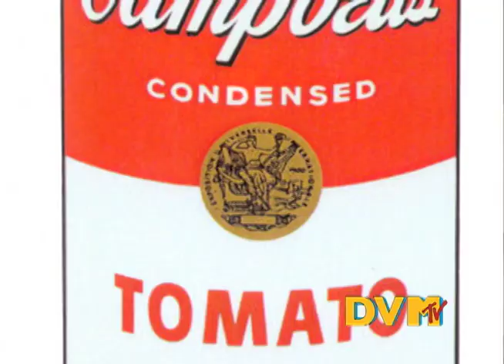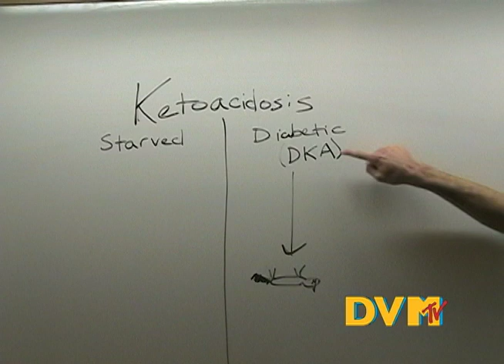WET LAB "BONE BOX" (ft. Flap-dogg)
"Bone Box"  (ft. Flap-dogg)
Wet Lab
Albuma Pudenda Profunda
Triskaidekaphila Records

lyrics:

They call me v-SNARE!
Up in the Wet Lab crew
Droppin beats in lecture
Now Ill drop one onto you
Start off with a mention your A-lab host
Kasper, K-lite, the friendly ghost

Ahhh whats the deal with all you first year students?
Studyin all the time doesnt seem awful prudent
Dont come over here to review on the weekends
Cuz its Wet Lab time and Im chuggin with mah friends

Over at the meat fridge, take a look inside
Not a Mr. Jekyll just a crazy Dr. Hyde!

Ya I'm Dallas--no cowboy...I'm a straight up gangsta
With carpophalanges pointing out the dangers
Olecranon, Xiphoid, put em in your rock
Yo Ken! Open up da bone box!

Chill out Hyde, put on your stay apparatus
Lemme update my facebook status
I gotta tell ya now my dissection is perfection
Come and get a taste of this phat PRO-section

Grilled cheese, tomato soup and tater tots
that's a top meal for Cervix-A-Lot!

Yo dawg...check out mah boo Guilivi
the game she spits is bio-chemi-stree

that accent is phat like palmitate
amps up my system like a carbohydrate
Shes rappin in 1020 like Kanye west
Imma let you finish, but Giulivi da best

Take a break from science
talk bout right and wrong
Instead of sayin "cool"
say its da TannenBOMB

Some of these students
Dont care about da issues
Mr. T. dont get upset
he just pity dose foos

And now Id like to introduce to you
The heterotopic skeleton up in this crew
his rhymes are sure to be the meanest
The wait is ova, its time for os penis

its the British invasion
Valley 1020 in the US nation
All the yankee profs be out on vacation
She sailed all the way across the bumpy  sea
Just to sit you down and pour a spot o tea
Drink up shut up schools in session
This aint no time for canine aggression

Fat court's in session, hear the knockin gavel?
Presidin at the front its is judge p havel
Hes got a bushy beard like a mount'n man
Making fat rats is his laboratory's plan
right before lunch im in the fasted state
P havel says its time to  oxidate
Whats that? You smell some acetone
Whats the diagnosis? Get havel on the phone

Ketoacidosis?
Starved or diabetic?
If DKA your prognosis is pathetic
If that ain't on your diffi-diagnosis
then your p-chem learning is straight atrocious

Straight the [expletive deleted] outta Wet Lab
In your [expletive deleted] face
You come to mah class to learn some [expletive deleted] grace!
Doctoring [expletive deleted] I [expletive deleted] em all day
Thats the [expletive deleted] message in 400A!
Mos of these motha [expletive deleted] cant [expletive deleted] rap
But take a look down and give it up for Flap

Ohhh Flap-dog cant handle all these girls
Seeing em pass by makes mah head swirl
Tug on this bone and Ill tell you what my wish is
What in the world to do with all these bitches?